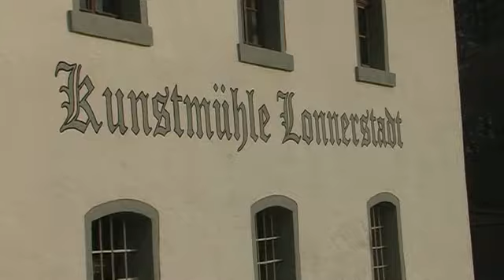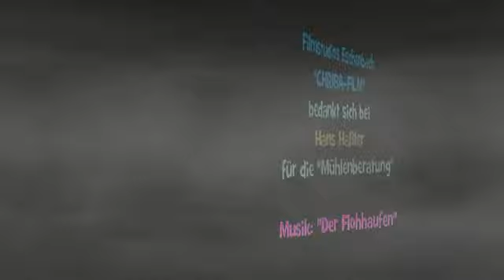CHRIBA 0815 "Kunstmühle in Lonnerstadt"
Die "Kunstmühle" in Lonnerstadt entsteht wieder!
Als Filmbeitrag des "CHRIBA-WOCHEN-KALEIDOSKOPES"
produziert.
Filmstudios Eschenbach, "CHRIBA-FILM", Christian Baldauf
2015